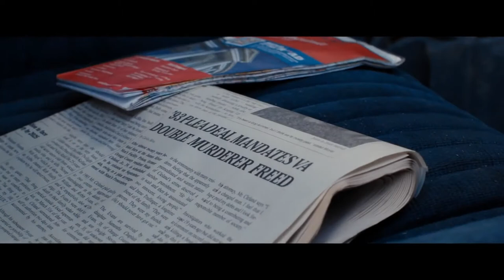Blue Ruin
A mysterious outsider's (Macon Blair) quiet life is turned upside down when he returns to his childhood home to carry out an act of vengeance. Proving himself an amateur assassin, he winds up in a brutal fight to protect his estranged family.

The feature debut from Jeremy Saulnier who went on to direct Green Room (

Reception: Rotten Tomatoes 96%, Metacritic 78

Watch this if you liked: Green Room, Dead Man's Shoes, You Were Never Really Here, Joker.

Add it to your WatchList with WatchLister, the best way to manage your love affair with movies. It’s the easiest way to create smart watchlists of the movies and TV shows you’re excited about, log your watching and learn more about the stuff you love.

WatchLister.co